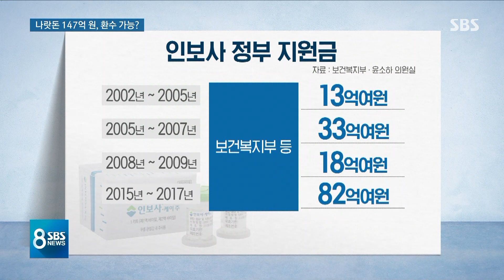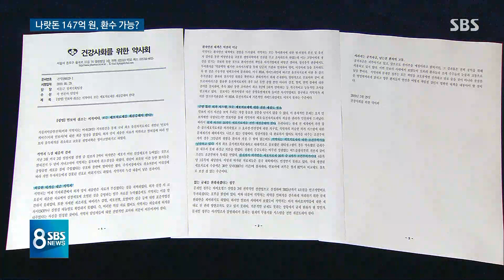'147억 지원금' 나랏돈 들어간 인보사…환수 가능성은 / SBS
문제가 드러난 약, 인보사 판매 허가가 취소되면서 그 주사를 맞았던 환자와 소액주주들이 소송에 나선 가운데 그동안 인보사 개발에 들어갔던 나랏돈을 어떻게 돌려받을지 정부도 검토에 착수했습니다. 15년 동안 147억 원 넘는 지원금이 들어갔습니다.